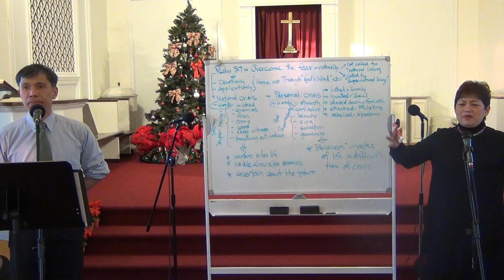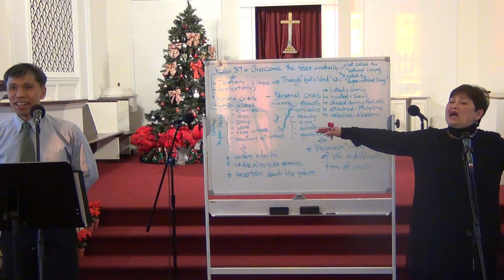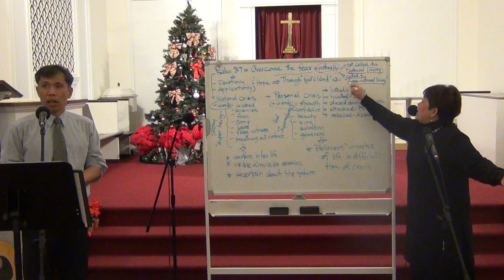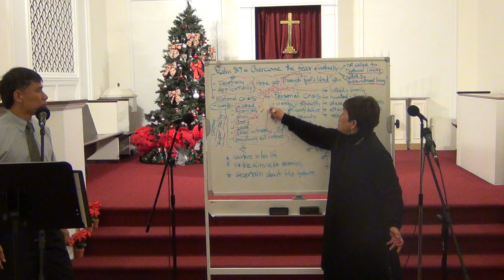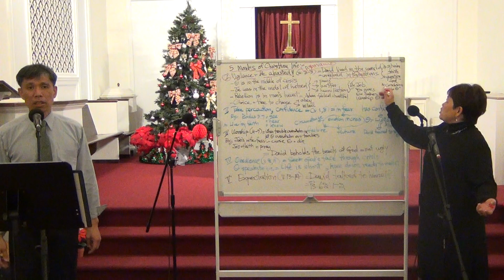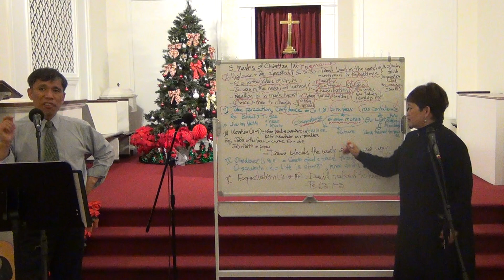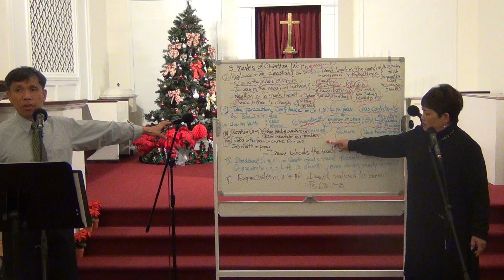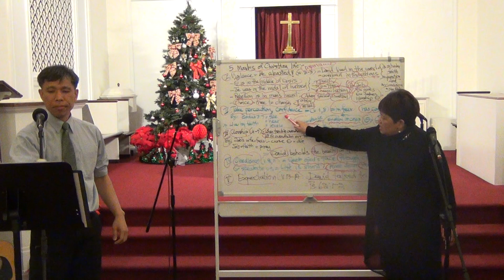01:10:21 การเอาชนะความกลัว สดุดี 27